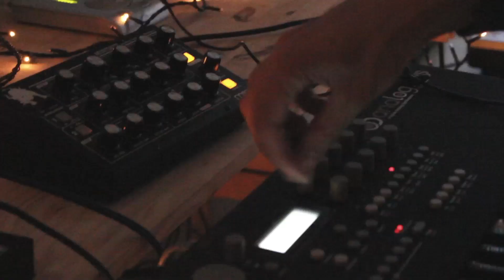Le Tarsier - Night Owl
The day before I left Paris to go on holidays, I called my friend Lucile to shoot a live electroacoustic performance in my living room. This was the first time I got to play live that many instruments on a single tune. I aimed for a rich texture blending analog equipment, reversed sansula and the soprano saxophone, and recorded the whole thing in the chillness of my home. I hope you will enjoy.